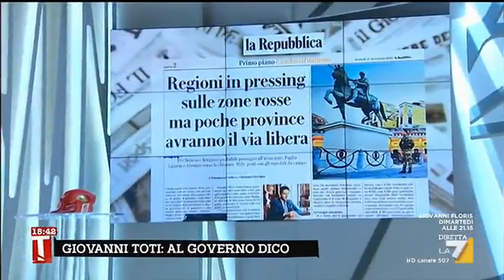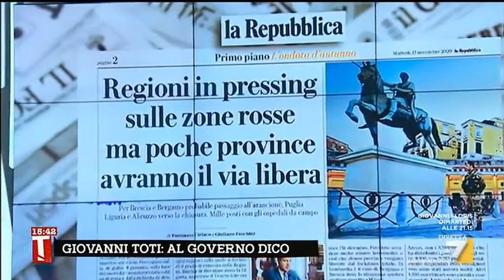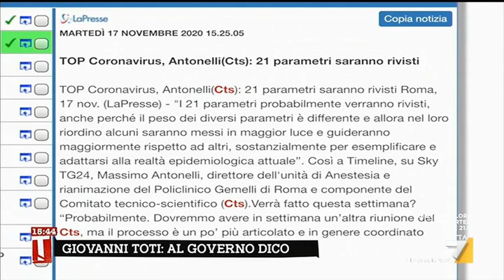L'intervista a Giovanni Toti: "Al governo dico..."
Tiziana Panella intervista il presidente della regione Liguria Giovanni Toti sui principali temi legati all'attualità dell'epidemia di Coronavirus